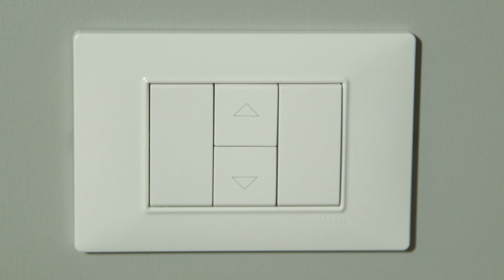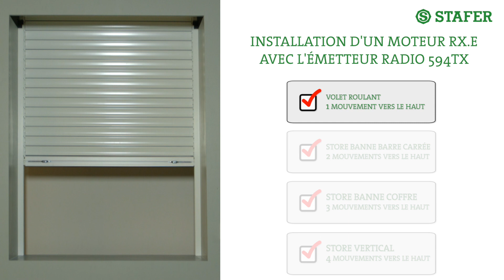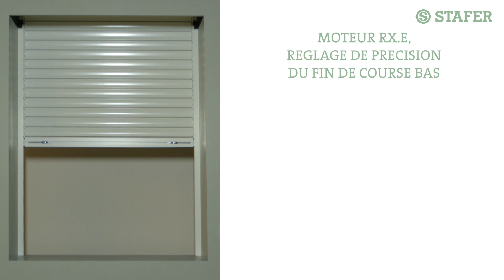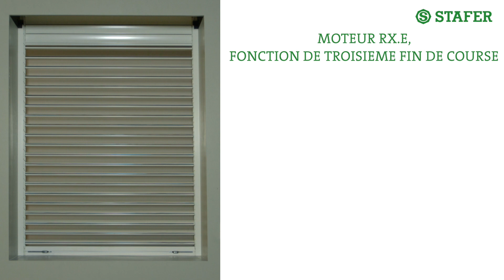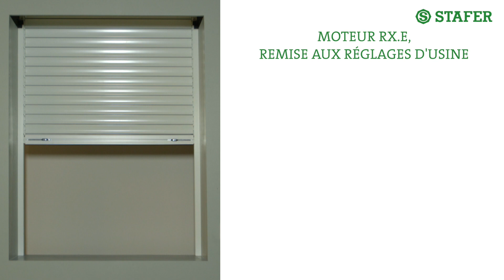Installation d'un moteur RX.E STAFER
Un guide d'installation simple pour le moteur Stafer RX.E
Commande radio compatible 593TX100, 594TX ., 593MX100